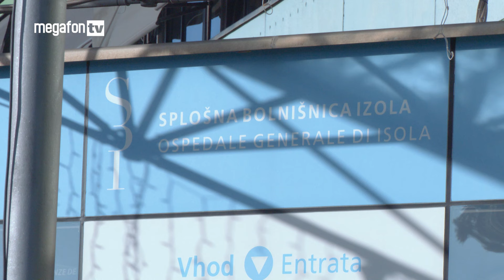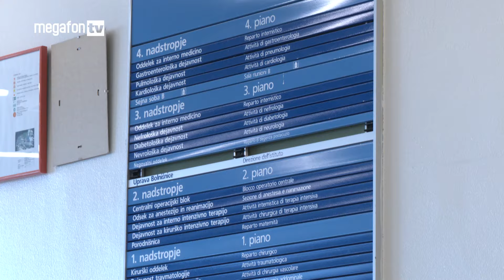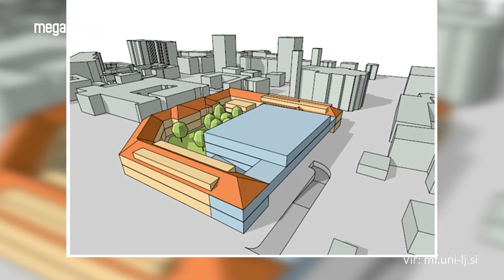Tema tedna - Tretja medicinska fakulteta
Tokrat boste izvedeli več o študiju medicine, ki se odpira na Univerzi na Primorskem. Kdaj, kje, kako in zakaj? Poglejmo v prispevku.

Glejte Temo tedna vsak torek ob 18. uri na Megafon TV.